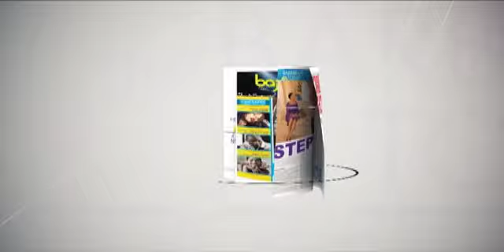BARBADOS TODAY MORNING UPDATE - May 29, 2019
Government to place a cap on the Garbage and Sewage Contribution levy.

The House rejects a Senate change to the Public Service Retrenched Workers Bill.
Prime Minister Mottley remembers former Jamaica Prime Minister Edward Seaga.